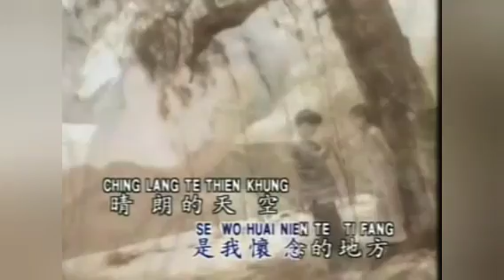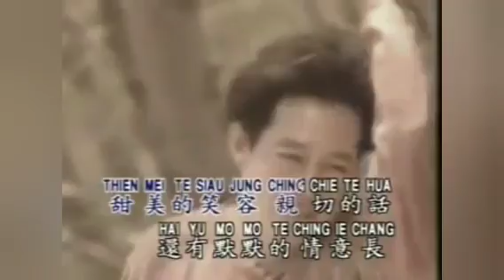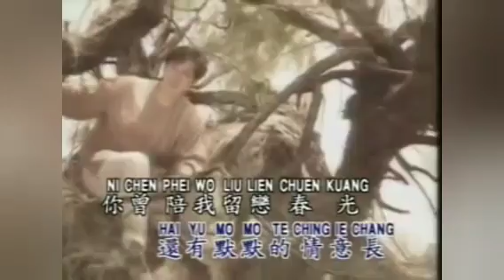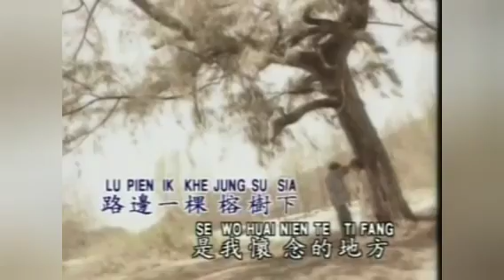罗宾 - 榕树下 (早期版本) DVD 原版 MV